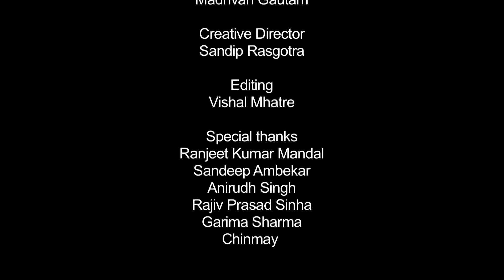Welcome to India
we are RAB Entertainment promise you to bring forth exciting new content in the form of short films and music videos .